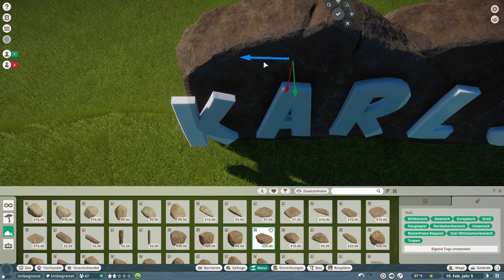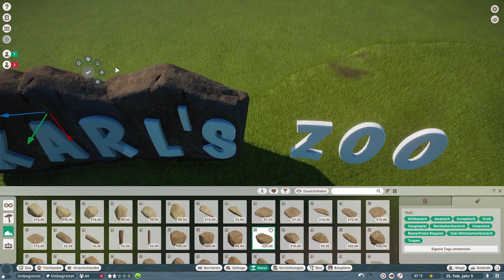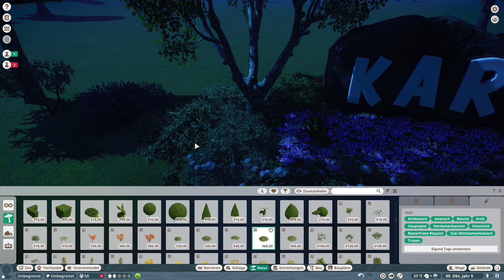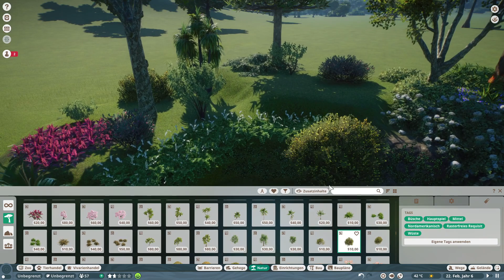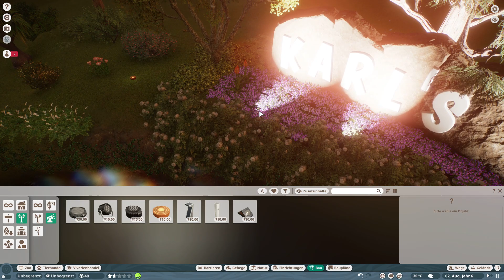Planet Zoo - es geht weiter im Eingangsbereich #68 - Deutsch/German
Planet Zoo

baut in Planet Zoo euren eigenen Zoo nach euren Vorstellungen auf. Beobachte deine Tiere, wie sie die Welt erkunden, wie sie fühlen und denken. Und versorge sie, sodaß sie zufrieden sind.
Beim Bauen des Zoos sind dir fast keine Grenzen gesetzt. Erstelle Gebäube, Gehege, Wege, ganz wie du es möchtest.